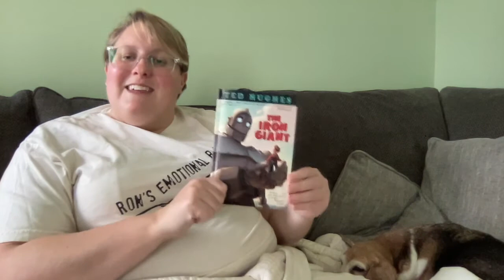Iron Giant Chapter 3